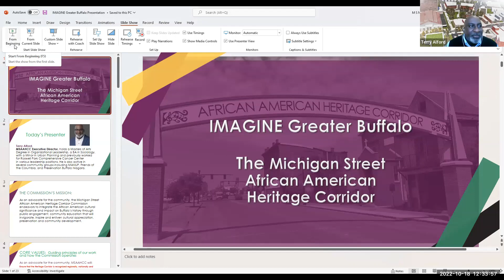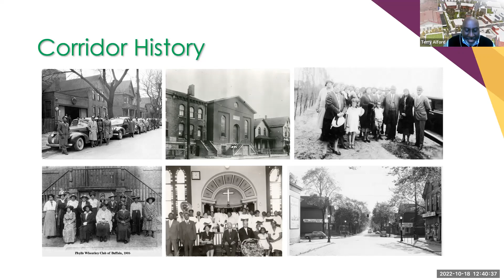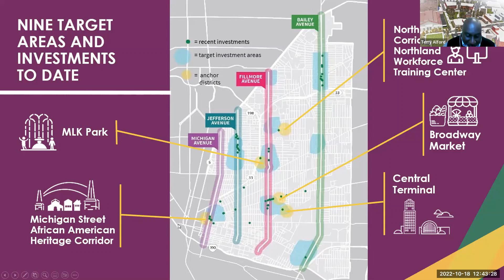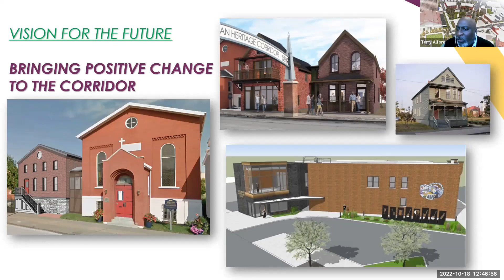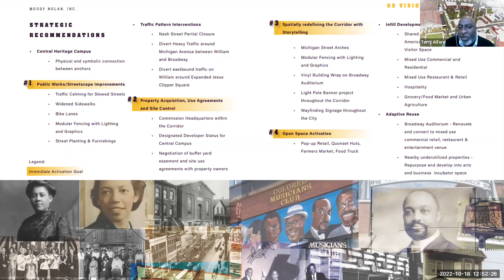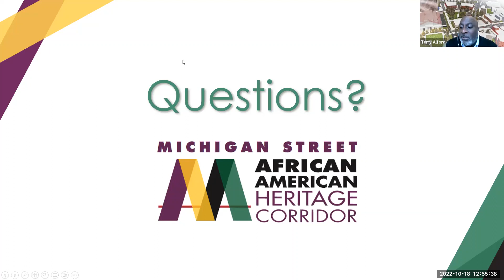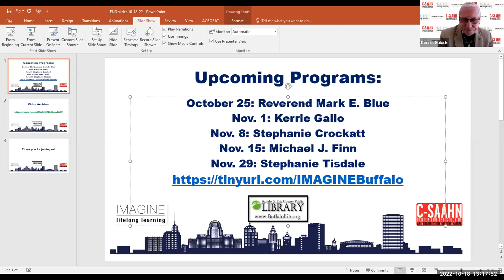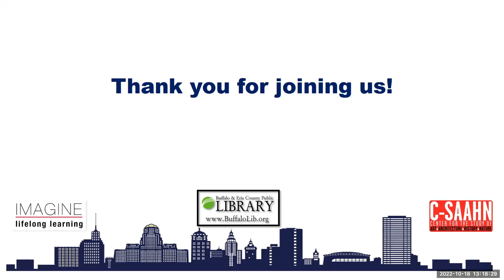IMAGINE Buffalo 10-18-22 Terry Alford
Terry Alford discusses the Michigan Street African American Heritage Corridor at the free, virtual IMAGINIE Buffalo program on October 18, 2022. IMAGINE Buffalo is hosted by Dennis Galucki & presented by C-SAAHN and the Buffalo & Erie County Public Library.